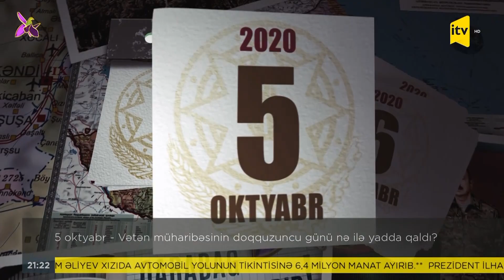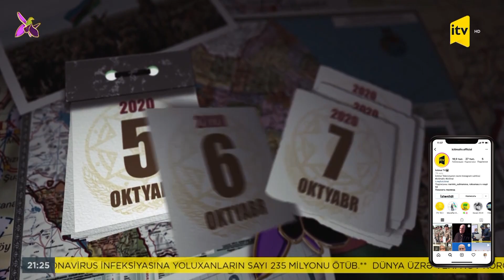5 oktyabr - Vətən müharibəsinin doqquzuncu günü nə ilə yadda qaldı?